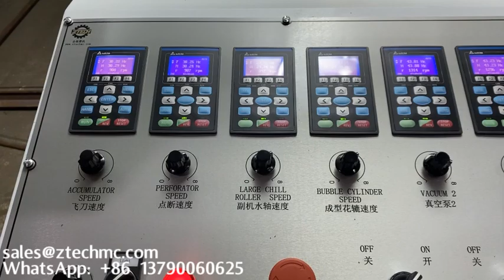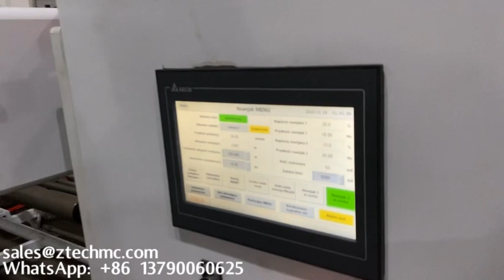4-layer air bubble film making machine - big bubble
plastic machinery
air bubble film machine
air bubble roll machine